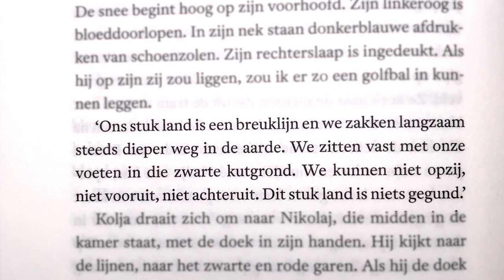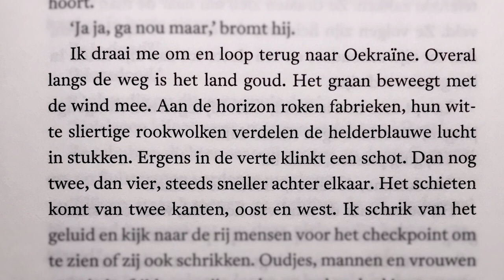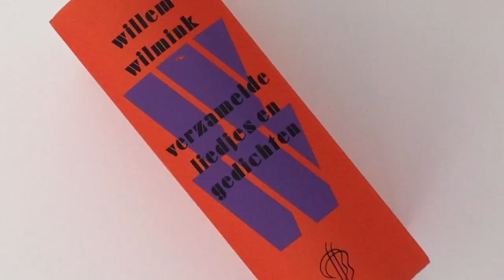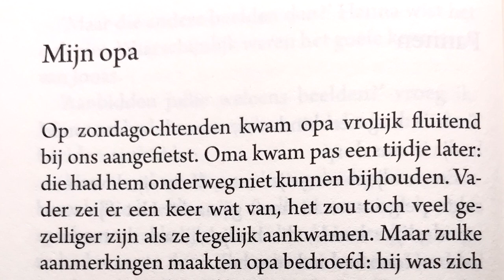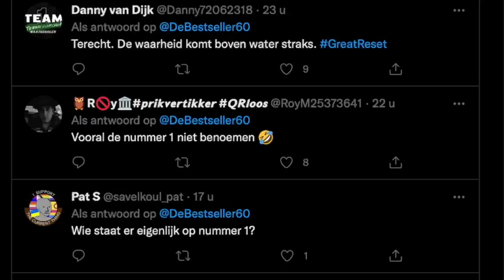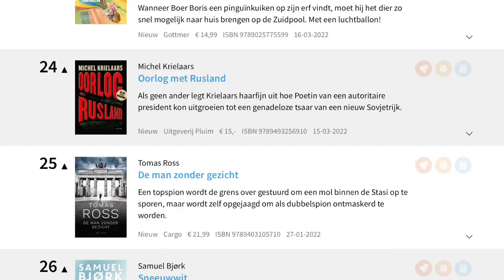Aleksandra van Lisa Weeda / 't Kon minder van Willem Wilmink - Lezer des Vaderlands (week 12)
De Lezer des Vaderlands bespreekt twee nieuwe boeken en bekijkt week 12 van de Bestseller 60:

0:00 intro
0:16 Aleksandra van Lisa Weeda (boek 21)
4:48 't Kon minder van Willem Wilmink (boek 22)
9:12 Update week 12

Muziek:
MondayHopes - The Champian (via Pixabay)
astrofeq - Lazy & Bluesy (short intro music) (via Pixabay)